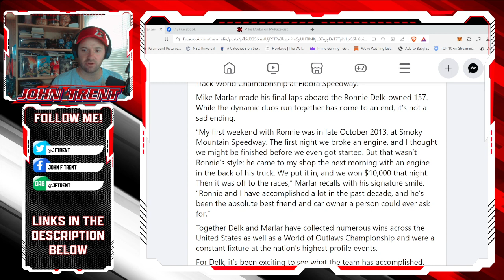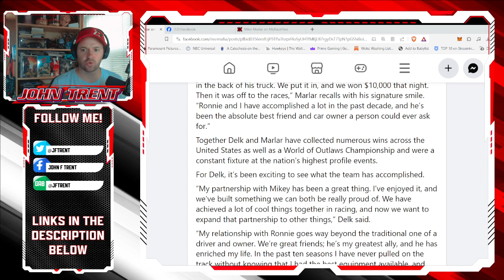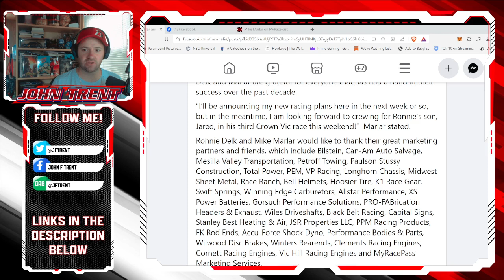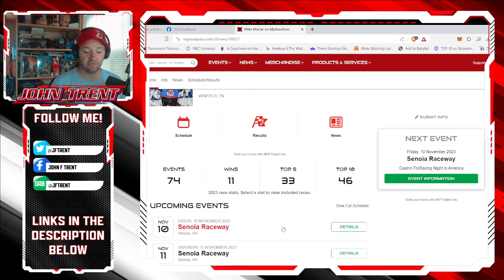Mike Marlar and Ronnie Delk End 10-Year Run Together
Mike Marlar and Ronnie Delk announced they were ending their 10-year run following the Dirt Track World Championship at Eldora.

Marlar won 11 races this year, had 33 Top 5s, and 46 Top 10s. He ran in 74 races.

While it's unclear what Marlar's future is, he did promise he would make an announcement in the next week.